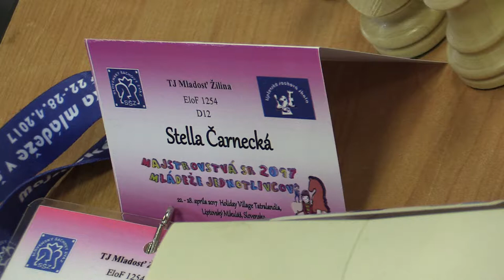♗ D12 1.8. Ela Romanová - Stella Čarnecká 1/2:1/2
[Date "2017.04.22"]